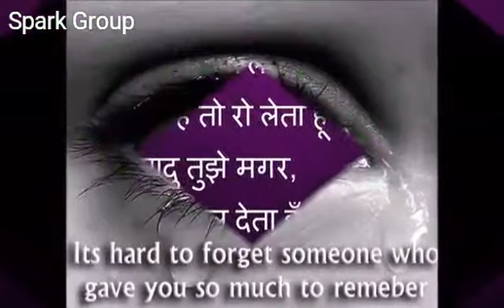Teri Zindagi me koi aur bhi aayega jo tumhe mujse jyada Pyar karega